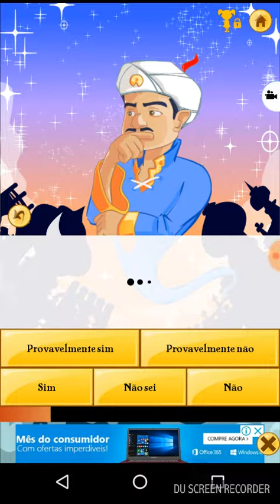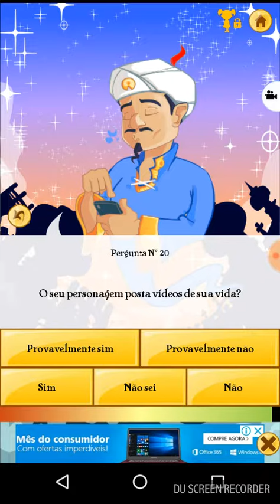Encontrei a Mandy Candy no Akinator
Mandy,o Akinator te achou